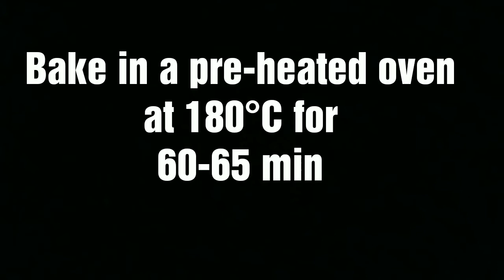WHOLE wheat banana bread// healthier BANANA bread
This is a healthier version of banana bread.
It is packed with fiber from the whole wheat and it keeps you full for longer.

Ingredients
2 cups whole wheat
1 egg
2 mashed bananas
2/3 cup sugar
2/3 cup milk
2/3 cup veg oil
1 tsp vanilla essence
2 tsp baking powder
1 tsp cinnamon.
1/4 tsp salt.

Written recipe.